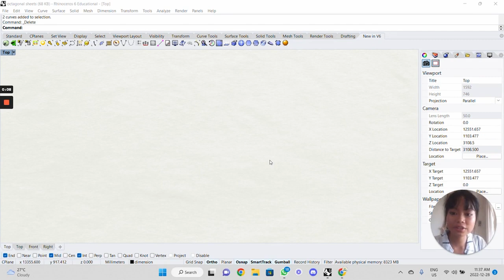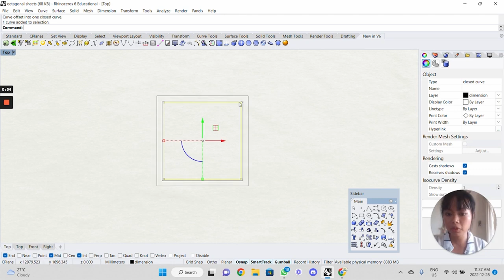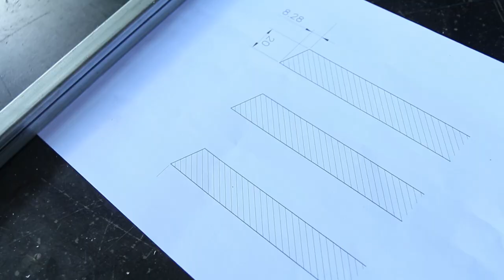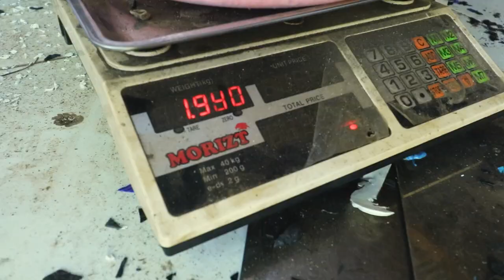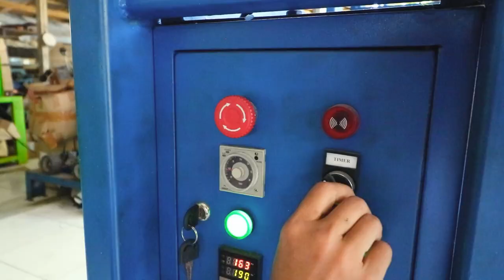How to make 100% recycled polygonal sheets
In this video tutorial we share with the world how to make polygonal sheet from plastic waste. Wedoo workshop in Bali take you through a step by step guide to create a polygonal mould to be used with the Precious Plastic sheetpress to take your designs to a whole new level.

0:00 Intro
0:34 Community video
1:22 Gather tools
1:44 Technical drawings
3:15 Cut parts
4:10 Weld
4:35 Finishing
5:01 Make the sheet